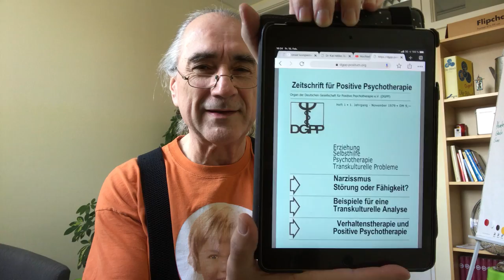Warum siehst du mich nicht so, wie ich bin - DKudP 046